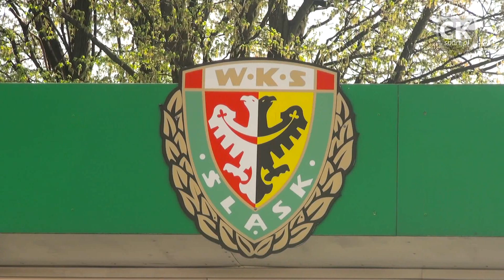Śląsk Wrocław - Korona Kielce (17.04.2011r.) 0:1 - reportaż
ww.cksport.pl
Zdjęcia i montaż: Adrian Duda
Rozmawiała: Paula Duda